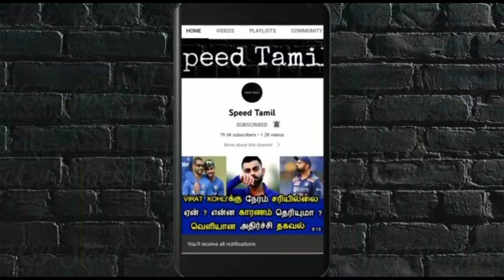RCB 'இல் இனணயும் டேவிட் வார்ணர் .. ஒரே கல்லில் 3 பிரச்சினைகள் தீர்வு!! மெகா ஏலத்தில் பலே திட்டம்...